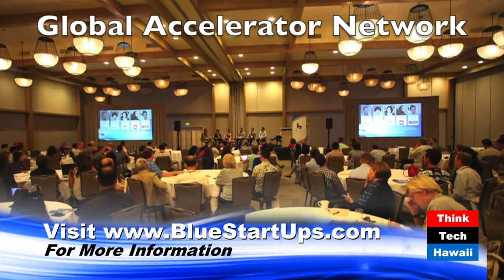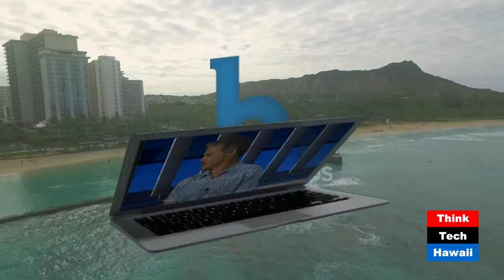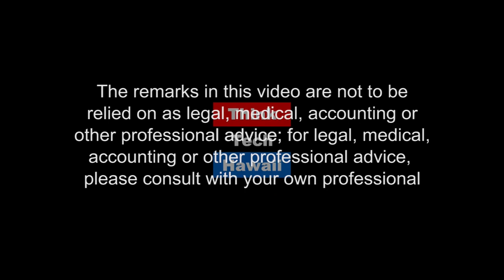Investment in Innovation, Pacific Style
The guest today on The Art of Thinking Smart is Chenoa Farnsworth, Managing Partner at Blue Startups, Honolulu. Chenoa has had a significant career as an investment advisor in Honolulu, associated with the Hawaii Angels and Kolohala Ventures.She joined Blue Startups, one of the leading incubators in the United States, at its founding. She has assisted dozens of young companies to develop their technology, management and marketing, and get them prepared to raise venture capital.Chenoa is one of the leaders of Hawaii’s fast-growing venture capital ecosystem, and has started to bring new companies and investors together from the mainland United States, and from Asia. Her work has a direct impact on the future growth of Hawaii’s economy, and her techniques, styles and ways of organization are of value to anyone concerned with fostering the growth of new companies.Today’s guest host is James McCay, Energy Solutions Partner at Ameresco in Honolulu.